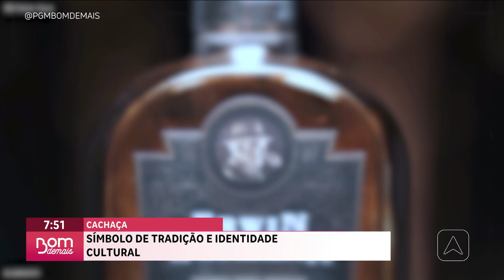Cachaça: símbolo de tradição e identidade cultural